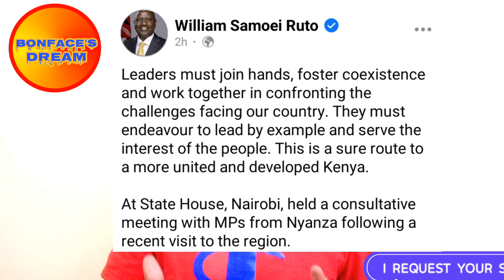ODM MPs Dumps Raila For Ruto ll Statehouse Meeting ...@bonfacesdream